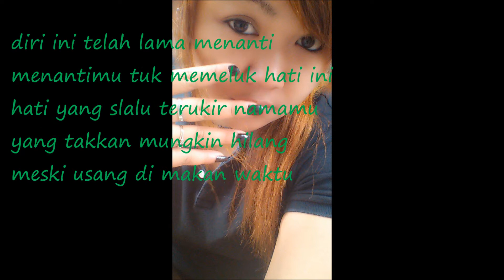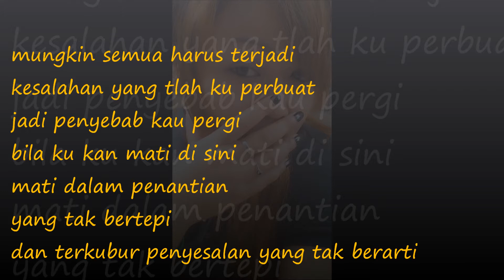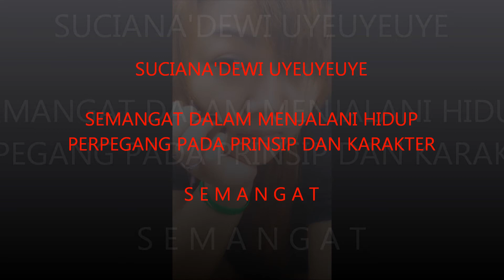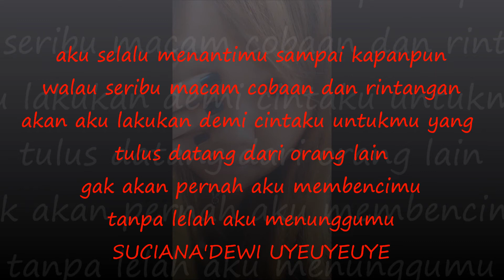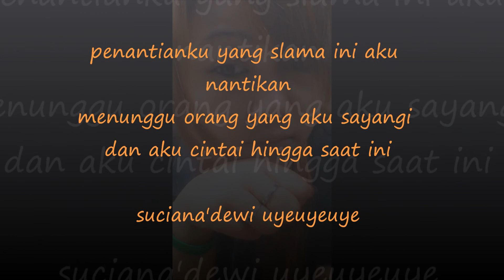~~~ PENANTIAN ~~~ LAST CHILD ~~~ LYRIK ~~~